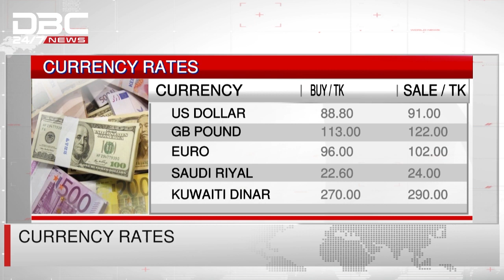CURRENCY RATES AND COMMODITY